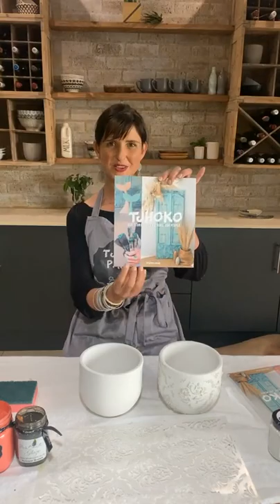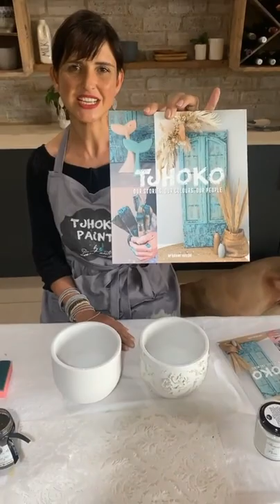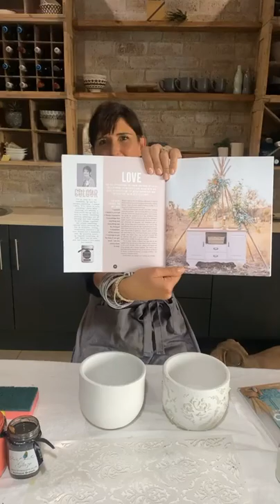Creative aged stencil technique using Stencil of Paris with Tjhoko Paint and Nadine Vosloo